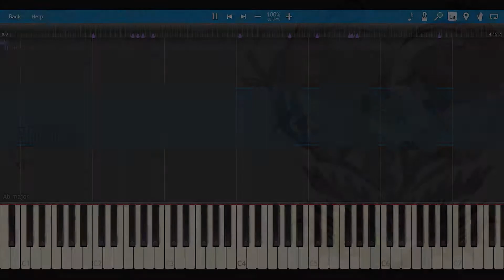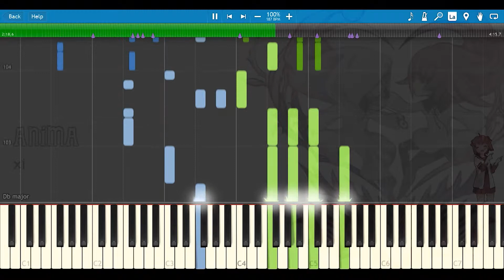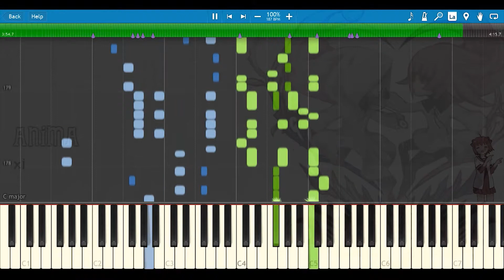ANiMA (Full) 【ふぃくしのん arr.】 + Piano Sheet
[Deemo]  ANiMA
Composer: xi
Arrangement: ふぃくしのん (phyxinon)
Transcription: me

Hell if I know who that is